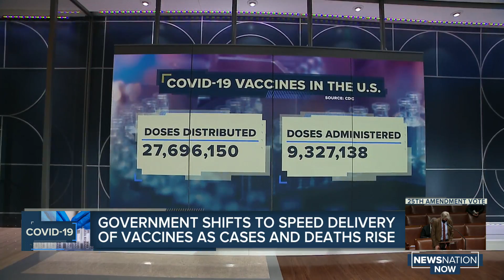Government shifts to speed delivery of vaccines as cases and deaths rise